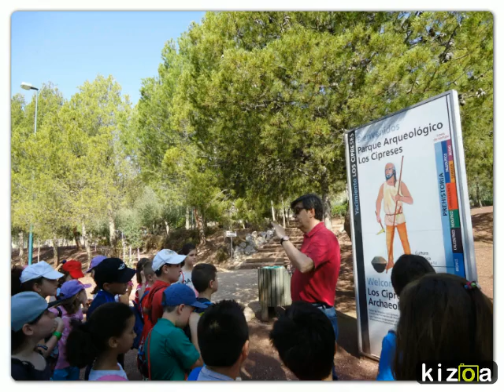Kizoa Movie Maker: LOS CIPRESES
El miércoles, 27 de mayo los niños de 4º del colegio Campillo han disfrutado con las explicaciones de nuestros arqueólogos municipales sobre la vida de nuestros antepasados. Han descubierto cómo se produjo el asentamiento de esta población argárica en nuestro territorio, dónde hacían su vida, de qué se alimentaban, dónde vivían, cómo enterraban a sus muertos... Además hemos realizado una serie de talleres, que han encantado a nuestros alumnos.

Nuestro agradecimiento al director del Museo Arqueológico, Andrés Martínez Rodríguez, y a la arqueóloga Juani, que nos han dado toda clase de explicaciones y nos han atendido estupendamente.